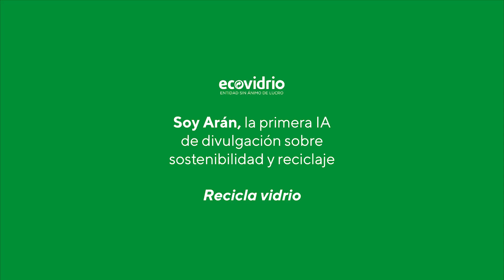Sostenibilidad y exploración en la NASA | Ecovidrio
Arán y Marcus Watkins hablan sobre cuáles son los próximos pasos de la NASA en términos de sostenibilidad y exploración? 💫

¿Qué es Ecovidrio? Ecovidrio es la entidad sin ánimo de lucro encargada de gestionar el reciclado de todos los residuos de envases de vidrio en España.

¡Ayúdanos a cuidar el medio ambiente y hazte con tu Miniglú!